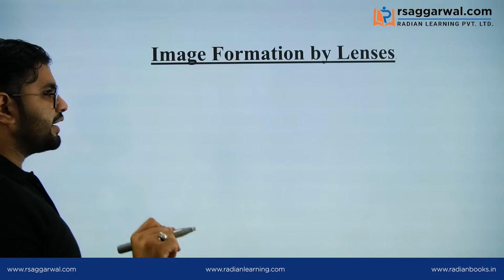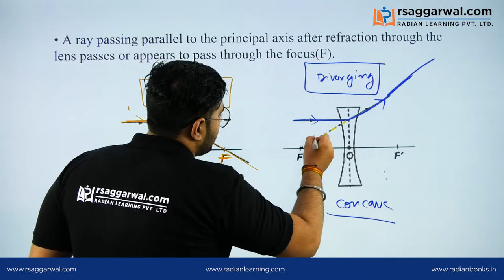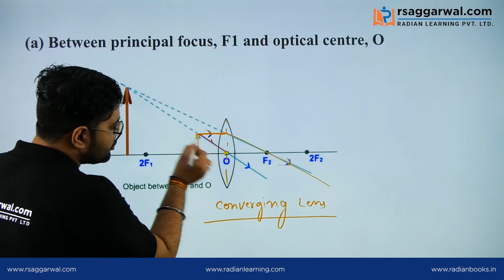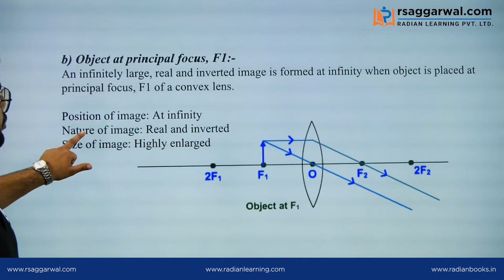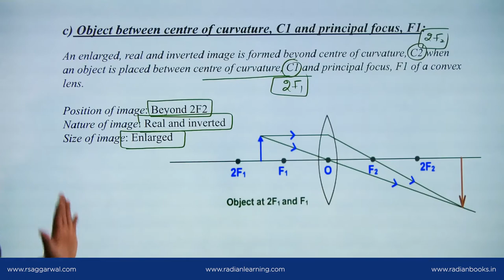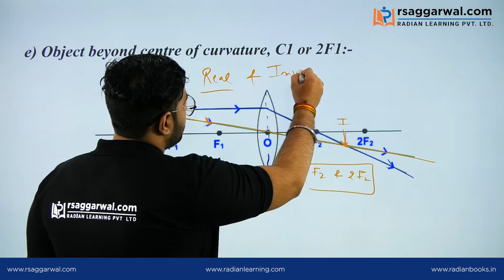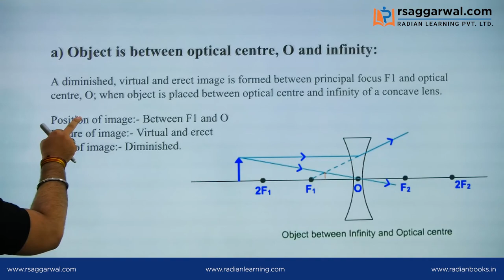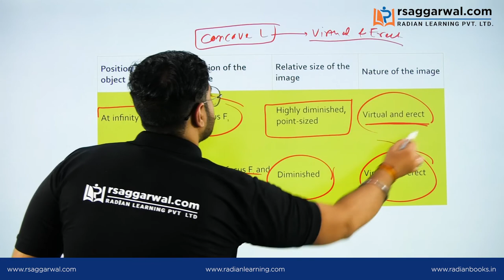Ray Diagrams of Convex and Concave Lenses | Class 10 Physics Ch 10- Light | RS Aggarwal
In this video, Varun Sharma explains “Ray Diagrams of Convex and Concave Lenses” for Class 10th Physics Chapter 10 – Light Reflection and Refraction. In this video, you can also learn topics like-"Image Formation by Lenses, Image Formation by Convex Lens, Ray Diagrams of Convex Lens, Position of Object Table, Image Formation by Concave Lens, Ray Diagrams of Concave Lens, Position of Object Table". This video will be helpful for all the aspirants preparing for CBSE, ICSE, and State Boards. Complete free online course for preparation of Class 10th board exams is available on RS Aggarwal Official YouTube Channel.

Effects of Refraction of Light | Lens, Types of Lenses | Class 10 Physics Ch 10- Light | RS Aggarwal

Timecodes
00:00 - Intro
00:34 - Image Formation by Lenses
06:18 - Image Formation by Convex Lens
08:00 - Ray Diagrams of Convex Lens
21:57 - Position of Object Table
23:11 - Image Formation by Concave Lens
24:05 - Ray Diagrams of Concave Lens
28:07 - Position of Object Table

Our Courses:
• Class 6th-10th

Some Important Links:
Jawahar Navodaya Book 2020 class 6 Hindi
English Book
SSC Ankganit (अंकगणित) Book